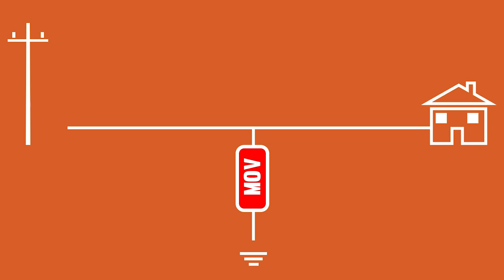Surge Protection Device : A complete guide in Malayalam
What is a Surge Protection Device? How does an SPD work? What are the types of SPD? What is the Price of SPD? This video explains all about Surge Protection Device.
Here we explain how an SPD protect your Electrical & Electronics Products from lightning and switching surges.  It also throws some lights on the working of MCB, Fuse, and Stabilizers. It explains the working of Metal Oxide Varistor (MOV). This video covers all frequently asked questions about SPD.

എന്താണ് സർജ്ജ് പ്രൊട്ടക്ഷൻ ഡിവൈസ് ? എങ്ങനെയാണ് ഒരു SPD നിങ്ങളുടെ വീട്ടുപകരണങ്ങളെ ഇടിമിന്നലിൽ നിന്നും, അതുപോലെ മറ്റു വിവിധ തരം സർജ്‌ജുകളിൽ നിന്നും സംരക്ഷിക്കുന്നത് ? എങ്ങനെയാണു SPD പ്രവർത്തിക്കുന്നത് ? SPD യുടെ വില ? തുടങ്ങിയ നിരവധി കാര്യങ്ങളാണ് ഈ വിഡിയോയിൽ ഞങ്ങൾ അവതരിപ്പിക്കുന്നത്. കൂടാതെ സ്റ്റെബിലൈസേർന്റെ പ്രവർത്തനം, MCB , ഫ്യൂസ് പ്രവർത്തിക്കുന്നതെങ്ങനെ , ലൈറ്റനിംഗ് അറെസ്റ്റർ SPD യിൽ നിന്ന് എങ്ങനെ വ്യത്യസ്തമാകുന്നു , തുടങ്ങിയ കാര്യങ്ങളെ കുറിച്ചും ചർച്ച ചെയ്യുന്നുണ്ട്.